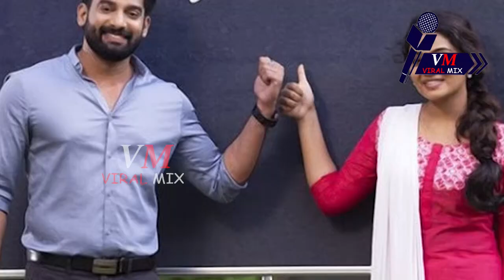കൂടെവിടെയിലെ സൂര്യയുടെ യഥാർത്ഥ ജീവിതം I Koodevide Cast Real Family | Anshitha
എല്ലാത്തിനും ഒപ്പം നിൽക്കുന്നത് അമ്മ  ആരും ഉണ്ടായിരുന്നില്ല.. കൂടെവിടെയിലെ സൂര്യയുടെ യഥാർത്ഥ ജീവിതം